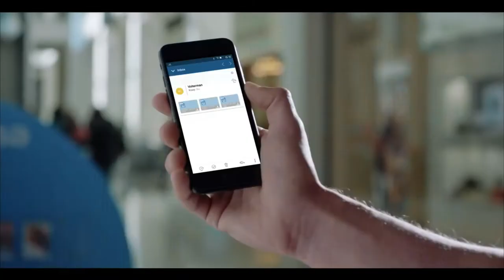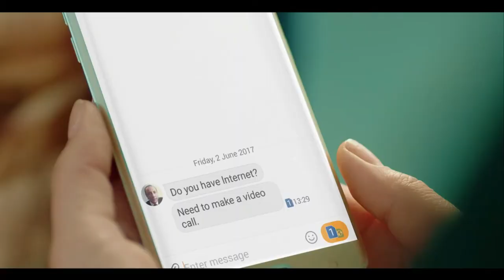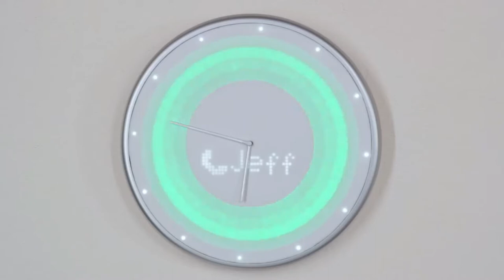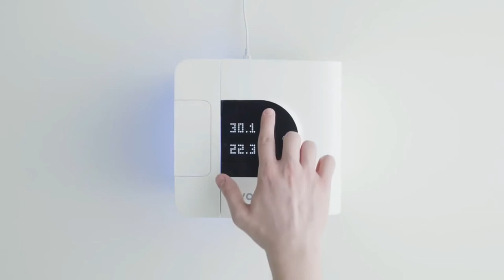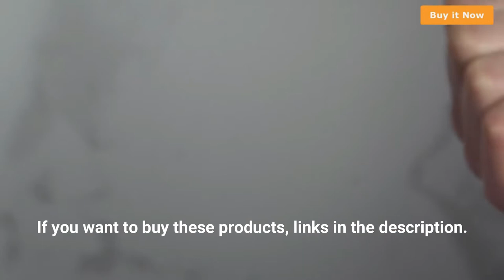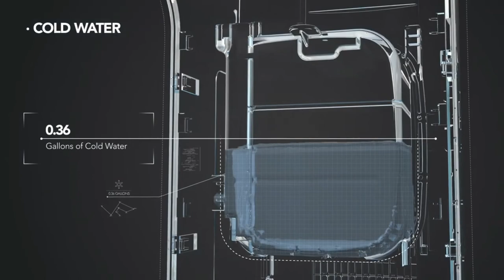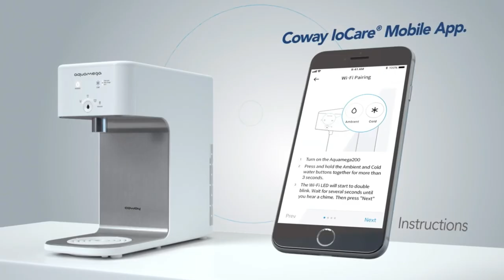Top Cool Gadgets You Can buy for a smart life-New Gadgets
New Gadgets

3.Glance Clock

4.Evapolar 2

5.Pepper Spray With Laser Sight

6.UZI Tactical Pen

7.Coway Smart Water Purifier